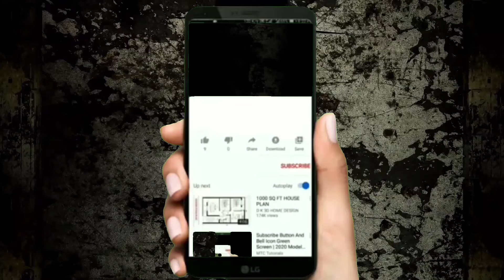Fan महाकाल का सिंगर शशि रंजन 2020 बोल बम गीत बेस्ट रिलीजिंग सॉन्ग Shashi official 8595701446